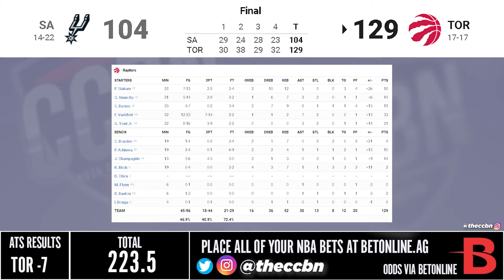馬刺 vs 速龍 5/1/22 2021 22 NBA Season